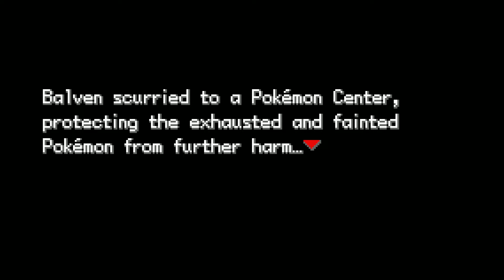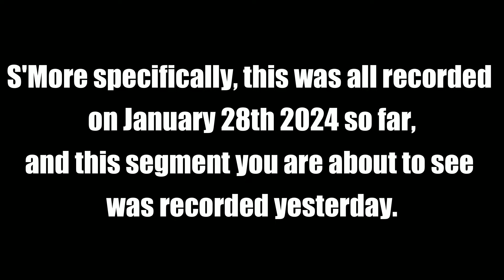Pokemon Clover is an Acid Trip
MASSIVE EPISODE (larger and took longer than expected, just like my dooggly doo)

Most of it was recorded on 1/28/24 except for the very last bit, so I will acknowledge comments in the next episode, like the "Frank can evolve" situation, which I'M VERY EXCITED FOR.\

Team Karma can kiss my Biibus and I'm too gamer for them B)

My other Stuff:
VOD Channel: @balvenvods

literally nothing except the game.